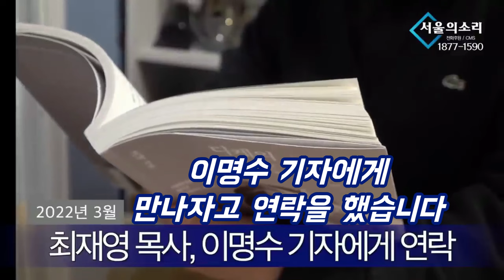석연치 않은 기자 질문들, 한방에 종결 짓는 초심!